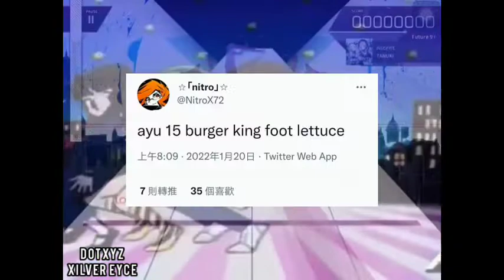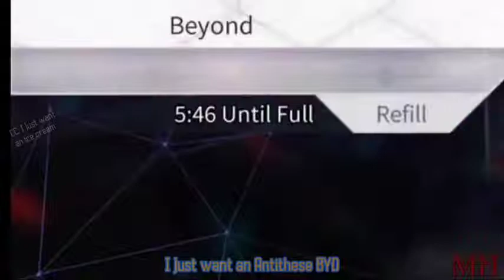Arcaea Memes Season 3 Episode 2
Let's start a new journey, shall we? We have discovered many changes that were happening during time is flying by quickly. And uniquely, we have the... Oh, something is going wrong. But who will we need to get help from? Please...

How to Get Featured in An Arcaea Meme Video :

1. Enter Nakajima's Discord server

2. Redirect yourself to arcaea-memes channel.

3. Post memes that has content from Arcaea itself. Adding watermarks one of any social medias you have is encountered.